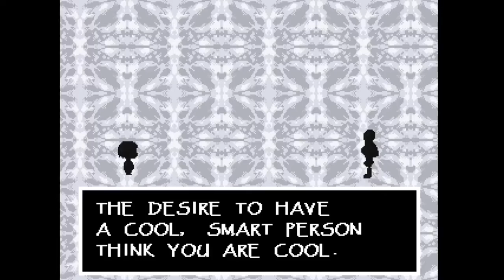UNDERTALE (Part 4)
Not sure exactly what to put down as potential CW/TWs so please let me know what you feel is best.

Thanks
-M